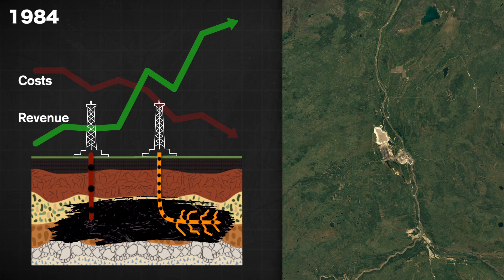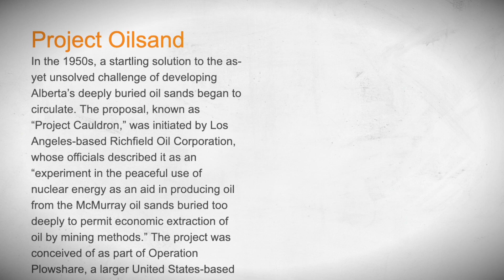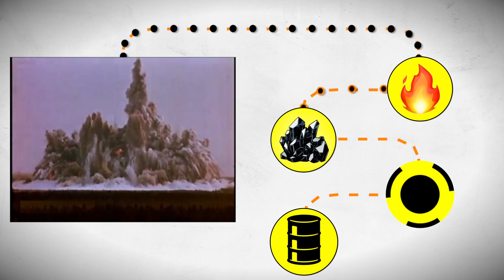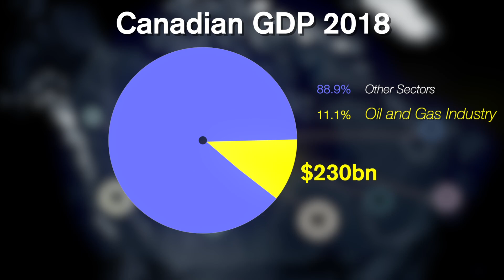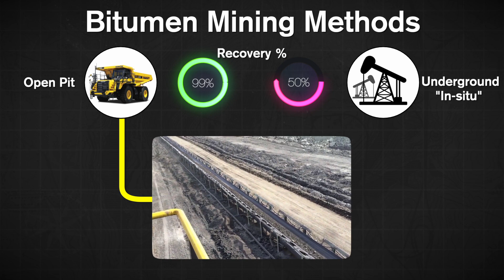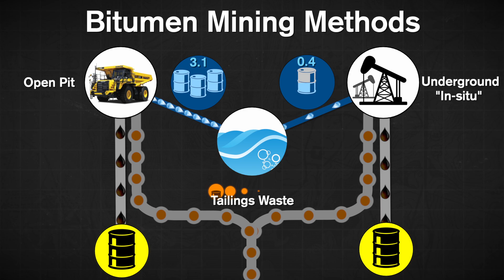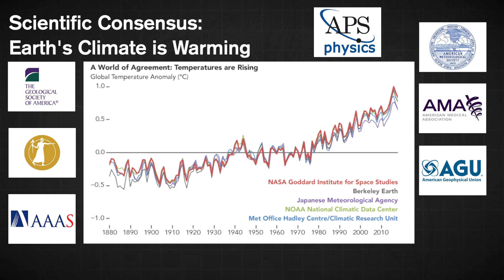Canadian Tar Sands - The Largest Industrial Project In Human History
The Canadian Tar Sands (Oil Sands) are the world's largest industrial project in Human History. This project is essential for the Canadian economy and the Global market. It is also the world's most polluting source of oil causing environmental degradation on a massive scale.

I have used Google Earth in parts of this video.